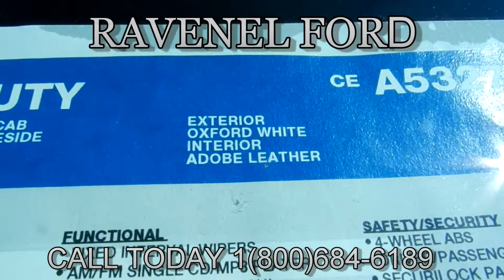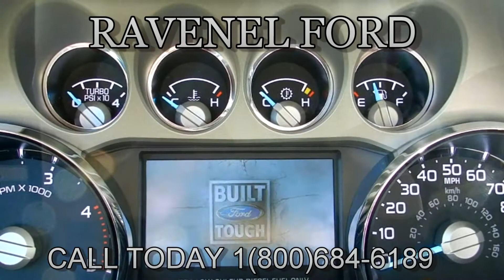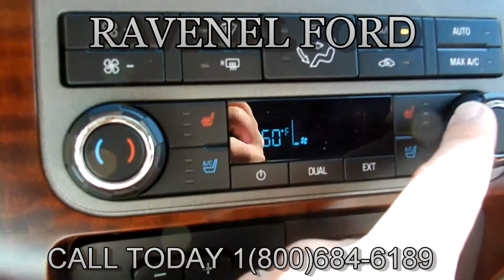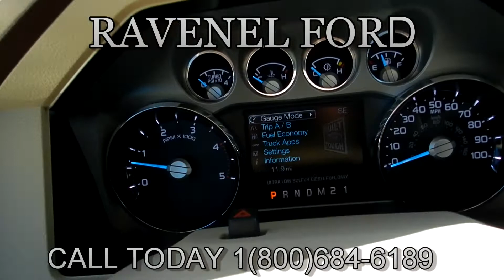2012 FORD F-350 Crew Cab Lariat King Ranch Charleston SC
As a small family owned dealership outside of the city with low overhead costs and a desire to make car buying as easy as possible for our customers, we continue to offer all of our new Ford vehicles every day for just $98 over invoice + you get all of the rebates! NO closing costs, NO doc fees or ANY other hidden charges is another way we keep our reputation as The Easiest Place to Buy a Vehicle in the Lowcountry!

Don't like this price? We'd LOVE to order a vehicle to your EXACT specifications and get you the price you want!

CALL CHAD TODAY @ 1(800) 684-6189.